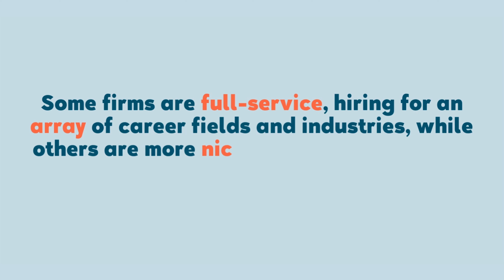Top Companies Hiring for Remote Freelance Jobs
FlexJobs has identified the top 30 companies that had the most freelance job postings in our directory last year. In this video, we’re highlighting the top 10, but you can find the full list in the blog post

ABOUT FLEXJOBS: FlexJobs is the longtime leader in helping job seekers find the highest-quality freelance, remote, work-from-home, hybrid, and flexible jobs. You can sign up for premium-level access to our database of hand-screened job listings, as well as job search and career webinars, and many other great resources! Learn today how FlexJobs can empower your job search.

Save up to 30% on a FlexJobs membership with code YOUTUBE.